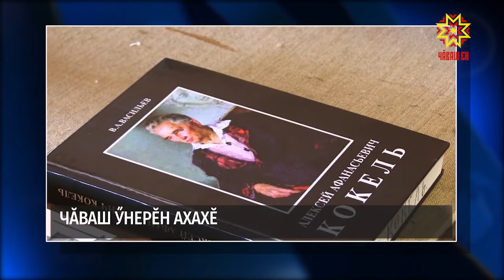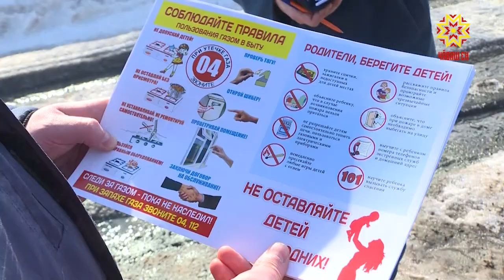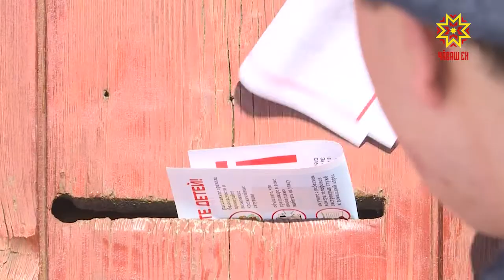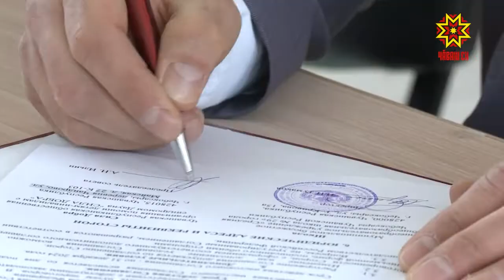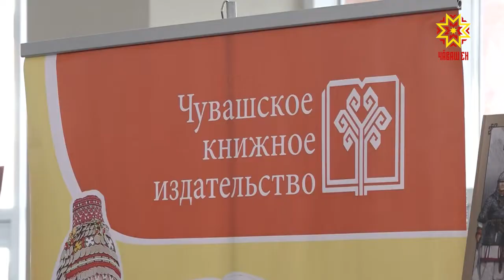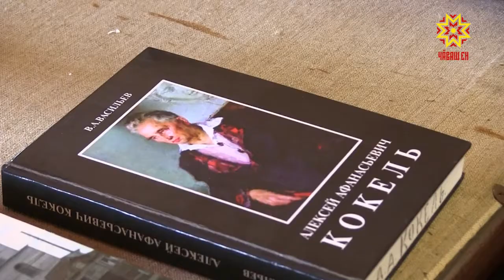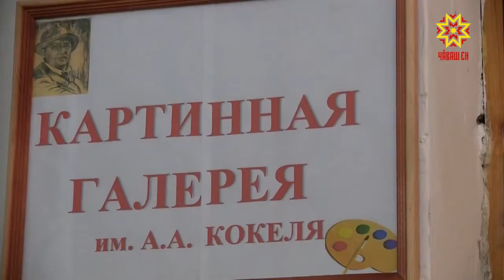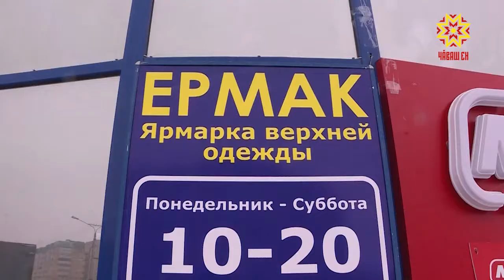Республика 21.03.2019 на чувашском языке. Вечерний выпуск